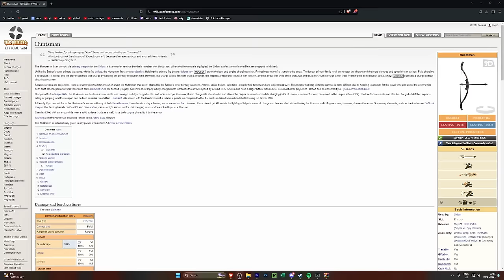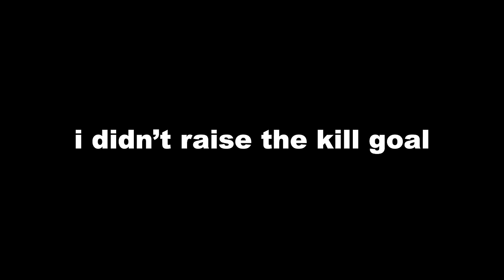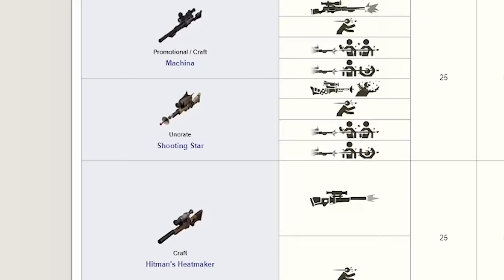TF2: 30 Days of ONLY Huntsman Sniper!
I used ONLY the huntsman for 30 days! Genuinely some of the most fun i've ever had playing TF2!